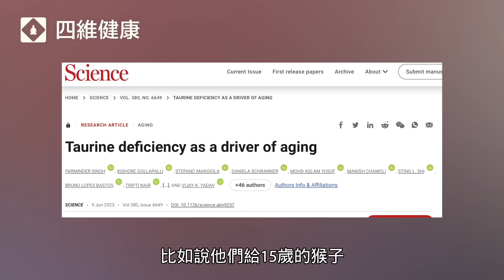這種胺基酸才是抗衰老的解藥！哪些人不適合吃？注意：這才是牛磺酸的正確補充方式。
長壽和健康一直是人類追求的目標。那麼牛磺酸可以幫助人類接近這個目標嗎？科學家對牛磺酸的動物和人體實驗結果如何？牛磺酸的正確服用劑量是多少？有哪些注意事項？楊醫師帶你去探索牛磺酸的抗老機制、功效與注意事項。

00:00 牛磺酸介紹
01:43 牛磺酸實驗
03:54 安全劑量
04:42 禁忌人群
05:53 注意事項